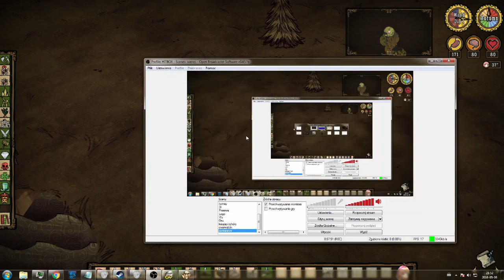Don't Starve No to zaczynamy #1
Yo, witam was w pierwszym filmiku w sumie opublikowanym jako pierwszy od dłuższego czasu.  Mam nadzieję, że moje materiały wam się spodobają